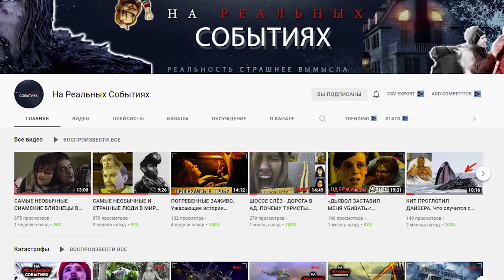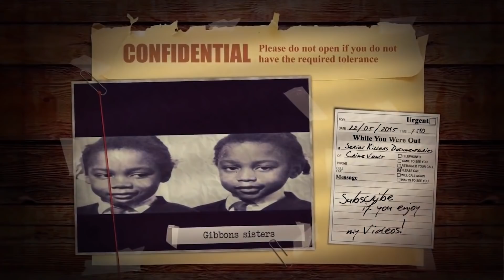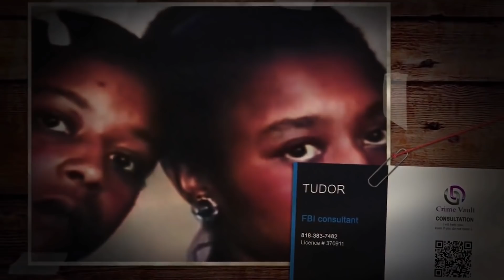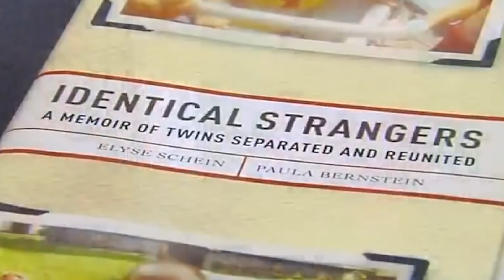САМЫЕ НЕОБЫЧНЫЕ И СТРАННЫЕ БЛИЗНЕЦЫ В МИРЕ. Топ 6 необычных пар близнецов.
Существование близнецов это уже само по себе чудо. Но если эти близнецы еще и медиумы, телепаты, трансгендеры или родились с разницей в 4 месяце это уже какая – то фантастика. И именно про такие фантастические  случаи пойдет речь в этом видео.